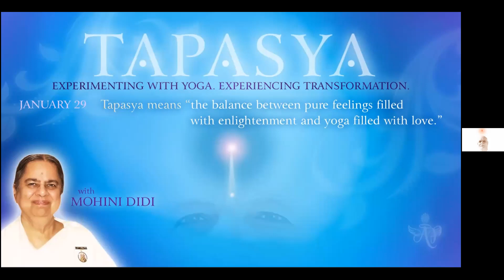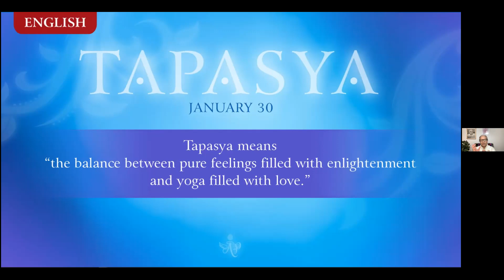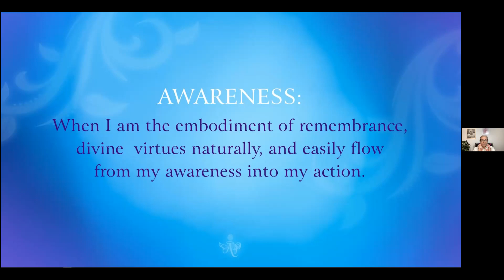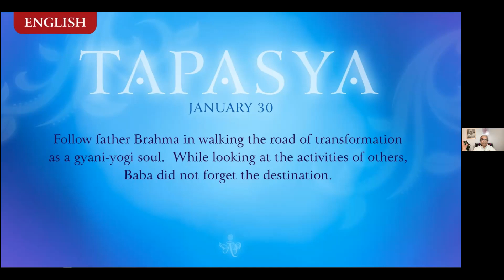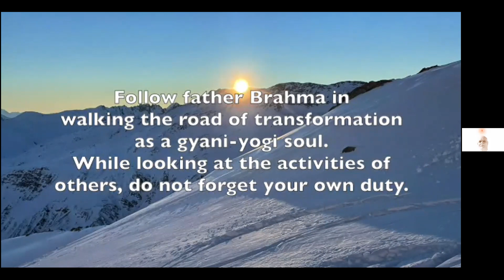Telugu January 29, 2022 Mohini Didi Tapasya the balance between pure feelings filled with l